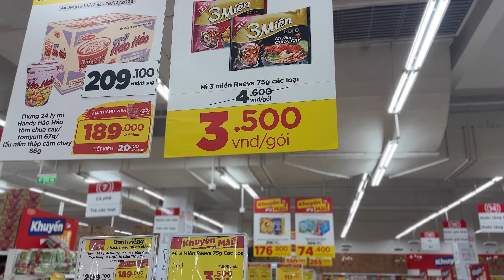Quy Nhon, 🇻🇳Vietnam【GO! Quy Nhơn (Hypermarket)】【4K】